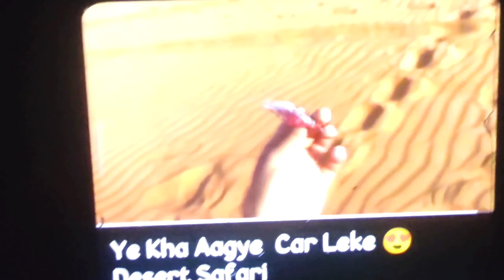youtuber studio setup tour 😁 wapis dulhan ban gyi 😍 Bhavna kuldeep vlogs 🥰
youtuber studio tour 😁 wapis dulhan ban gyi 😍 Bhavna kuldeep vlogs 🥰
youtuber studio tour 😁
bhavna I'd

Fail Hogayi MBA Exam me || She Started Crying Badly 😱 || SunRaah

Lizard🦎prank on wife goes wrong ❌|| she start crying || jeet thakur pranks

Zara Zara Touch Me Prank😂 by Vinay Thakur
Red Super-Car Pasand Aagyi 😍
Surprise Gift For CarryMinati 😍
Supar Car Leke Pahad Pe Aagye 😍
Surprising Piyush And Kunali With Super Car 😍
IGNORING PRANK ON WIFE🤯 || PRANK GONE SERIOUS 😥 || PRANK ON WIFE ||
sourav joshi
family videos
family vlogs
daily vlogger
daily vlogging
daily vlogs
travel vlogs
playing with family
family vlog
travel videos
travel vlog
ramnagar vlog
jim corbet vlog
jungle safari vlog
ramnagar jungle safari
ramnagar tiger jim corbet vlog
tiger vlog
Challenge challenge vlog
Couple challenge